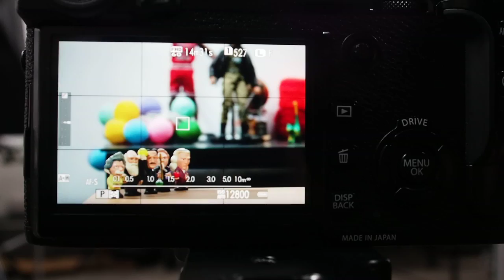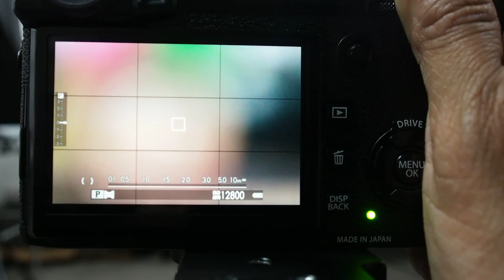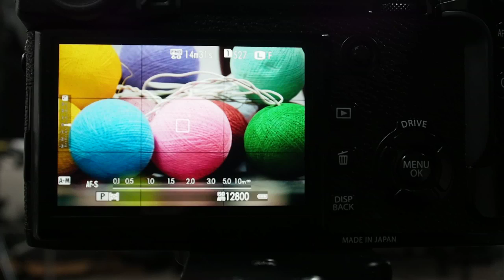XF 100-400mm F4.5-5.6 R LM OIS WR AF test